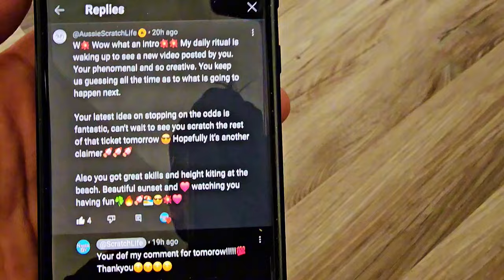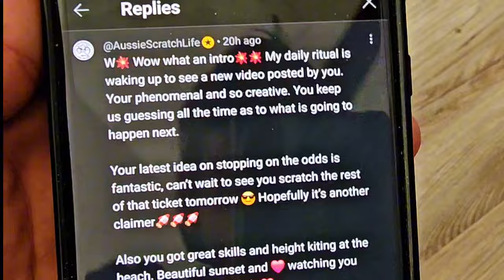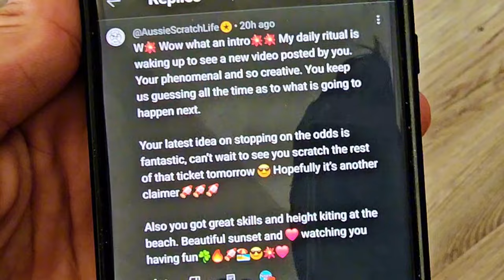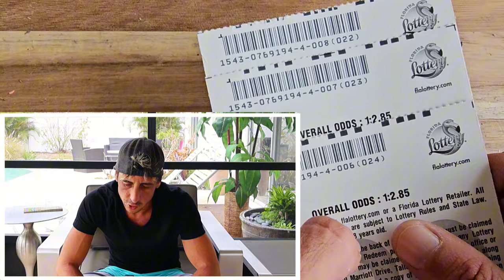💥Guys Its BIG!!!💥 She's Not Fake🤑🚀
Boom Its Big!!!She's Not Fake!🚀

5.77 x $50 500X the Cash (lol)
3 x $20 Triple Match scratch off tickets from the florida lottery!